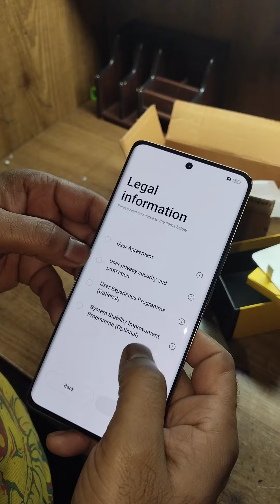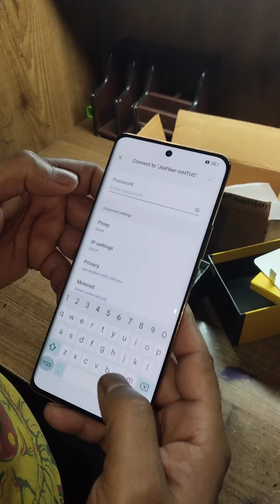Realme 11 Pro 5G l Budget Mobile l 100 MP camera 🤳 l Trending Mobile l